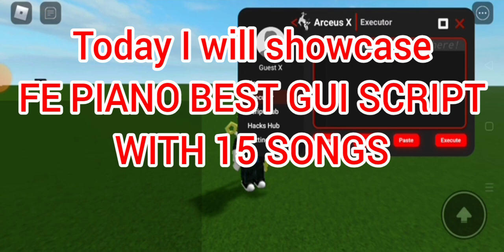ARCEUS X ROBLOX SCRIPT - FE BEST GUI PIANO SCRIPT - see script link on comments